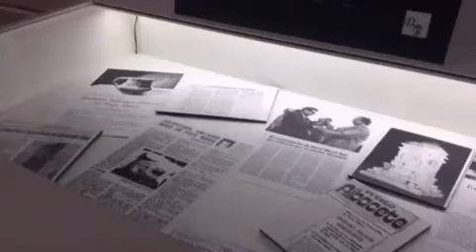Museo de Medicina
Piezas únicas de valor incalculable. El legado de generaciones y generaciones de médicos que han hecho historia de la Medicina en cada una de sus consultas. Chinchilla abre, en el Claustro de Santo Domingo, su primer museo público, el de Medicina, con cientos de piezas, mobiliario, fármacos, instrumental y documentos de una familia, Daudén Tello, históricamente ligada tanto al pueblo como al ejercicio de la medicina. Albacete hereda así un valor añadido para sus facultades de Medicina, Farmacia y Enfermería.